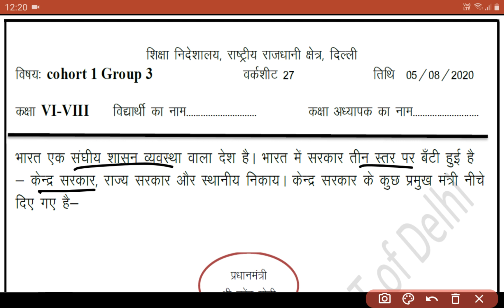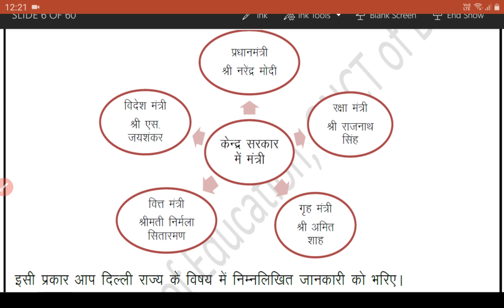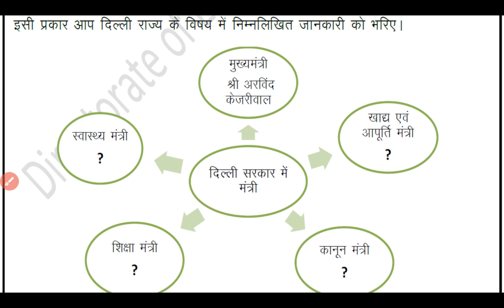5 AUGUST DOE 6th to 8th WORKSHEET SOLUTIONS HINDI MEDIUM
COMPLETE AND DETAILED SOLUTIONS OF DOE WORKSHEET
LINK FOR ENGLISH MEDIUM